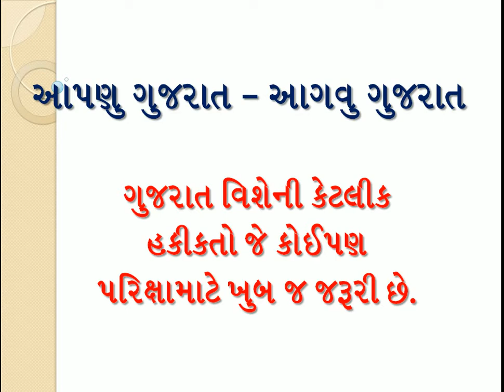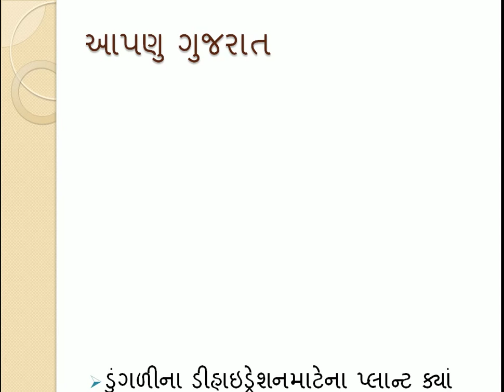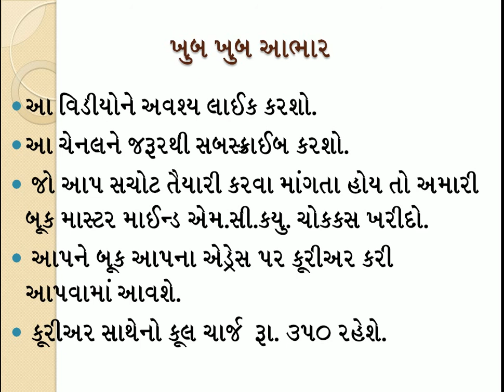ફટાફટ રીવીઝન રાઉન્ડ - આપણું ગુજરાત આગવું ગુજરાત - માત્ર 5 મિનિટ માં # RAMESH KAILA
HI FRIENDS
I AM RAMESH KAILA
I ALWAYS TRY TO PROVIDE NEW AND RECENT KNOWLEDGE REGARDING EXAMINATION
I ALWAYS WITH MY BASIC STUDENT WHO ARE IN STUDYING . I HAVE PREPARED THIS VIDEO FOR BASIC SUTUDENTS AND FOR BETTER KNOWLEDGE ABOUT GENERAL STUDY AND IT’S HELPS IN GSSSB EXAMINATION
PLEASES SUGGEST YOUR SUBJECT OR TOPIC SO I CAN PREPARE THIS TYPES OF VIDEOS
IF YOU WANT TO SEE ALL VIDEOS PLEASE DOWNLOAD MY CHANNEL FROM PLAY STORE
APNU GUJARAT – AGVU GUJARAT
NEXT UP COMING VEDIO- ROMAN CALNDAR INFORMATION –PART-2